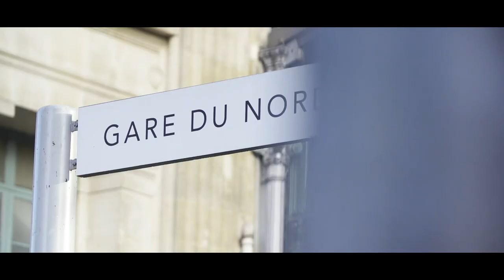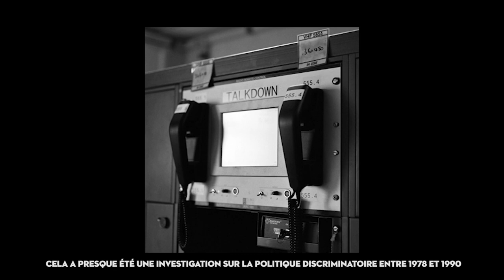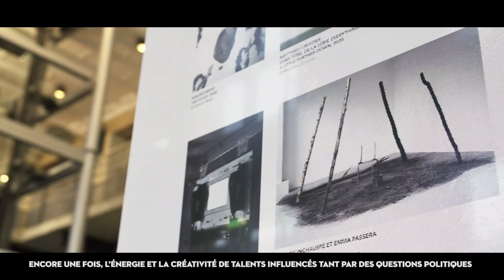[Carte Blanche Etudiants 2020]